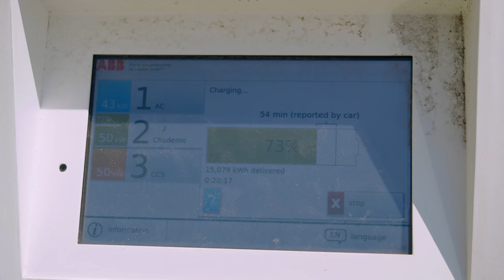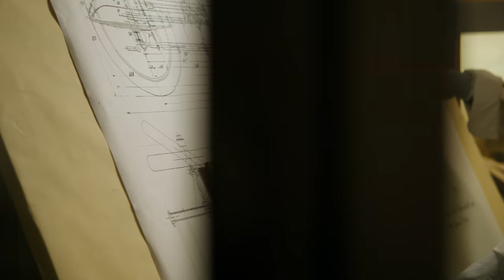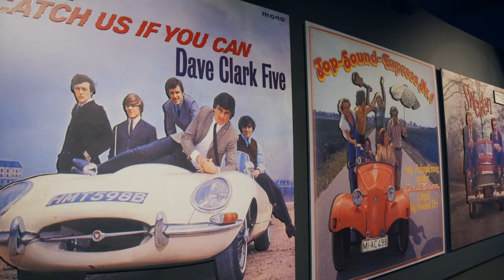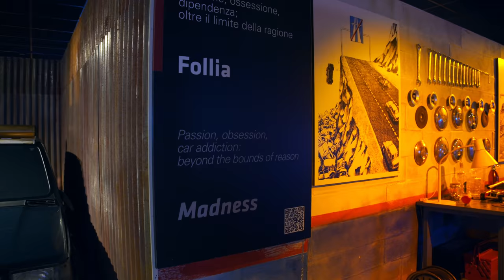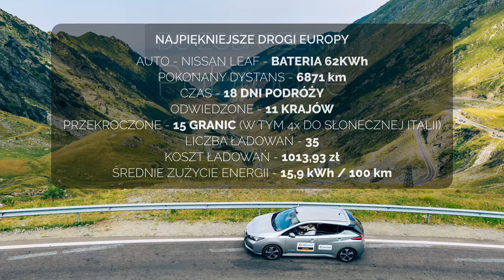NAJWYŻSZA droga Europy | Najpiękniejsze drogi Europy odc. 5/5 | Col del la Bonette - Francja | 4K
Najpiękniejsze drogi Europy  (odc. 5/5) | Najwyższa droga Europy |

Następny drogowy cel jest niedaleko, skrótem przejeżdżam kolejny raz przez kawałek słonecznej Italii, kierując się na najwyższa publiczną drogę z dojazdem asfaltowym w Europie, która znajduje się nieopodal przełęczy Col de la Bonette. Gdy docieram do celu na wysokości 2802 mnpm, wszyscy inni motoryzacyjni turyści właśnie ruszają w drogę powrotną. Zostajemy sami, ciesząc się widokiem, wiatrem szarpiącym chmury poniżej i słońcem chylącym się ku zachodowi. Noc spędzamy 300 metrów poniżej. Czy to jest najpiękniejsza droga w Europie?
Dalej jadąc z powrotem do domu zahaczam po drodze o muzeum motoryzacji w Turynie.
Aby nie dymić pod nosem mieszkańców przemierzanych krain i nie zanieczyszczać otaczającego mnie środowiska, zabieram w podróż elektrycznego nissana Leafa z baterią 62 kWh i zasięgiem do 385 km, sprawdzając przy okazji jaki jest stan europejskiej elektromobilności, rownież w krajach elektromobilnie mniej rozwiniętych i jak jej infrastruktura oraz dostępność zmieniły się od czasu moich ostatnich podróży starym elektrycznym Leafem przez Europę w 2018 i 2019 roku.

Jadą ze mną:
Nissan
BestDrive
Continental
Eco dla biznesu
Spalarnia.pl

Muzyka: Igor Szulc

Kilka słów o mnie:
Jestem podróżnikiem i pasjonatem dalekich wypraw samochodowych, producentem filmów podróżniczych oraz autorem dwóch książek - "Maluchem przez Afrykę" i "Pod prąd. Elektrycznym autem przez Afrykę". Od wielu lat oddaję się pasji odkrywania świata i kultywowania tradycji podróżniczych Fiedlerów. Jestem między innymi pomysłodawcą i organizatorem wypraw samochodowych oraz projektu filmowo-podróżniczego PoDrodze,  w 2009 r. – PoDrodze - Maluchem wzdłuż granic Polski, w 2014 r. – Maluchem przez Afrykę (projekt nominowany do nagrody TRAVELERY National Geographic), w 2016 r. –  Maluchem przez Azję. Zrealizowałem też projekt Electric Explorer African Challenge 2018 – pierwszą w historii podróży samochodem elektrycznym wzdłuż kontynentu afrykańskiego (projekt nominowany do nagrody TRAVELERY National Geographic).